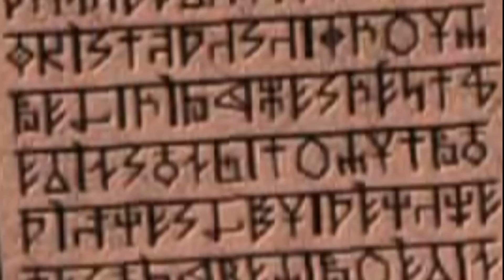The Slavs.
0:00-Млада - Разлилася, речка быстрая.
1:40-Радмила - Хвала Родным Богам.
2:50-Черемшина-Пливе кача по Тесині.
5:40-Млада - Береза моя,кудрявая.
7:07-Слава Роду Славян!  Музыка Светлых Богов.

 Загальновизнано, що на території сучасної України в давнину жили індоарійські племена, частина яких у II тисячолітті до нашої ери вирушила до Індії, а частина лишилась, взявши участь в етногенезі балтійських і слов'янських народів, серед них і українського (слов'яно-руського - К.Р.). Величезна подібність між мовою індоарійської культури, культового дійства й жерців-брахманів — санскритом і балтійськими та слов'янськими мовами свідчить про найтісніші контакти цих народів у минулому...
 Міфологія древніх слов'ян складалася з їхніх вірувань і уявлень про навколишній світ - людину, природу, космос. Слов'яни обожнювали природу: вірили в те, що все, що їх оточує, живе, відчуває, розуміє, має свої бажання, бореться за існування.
З тих давніх часів у нашій мові залишилися виразу «дощ іде», «сонце встає», «хуртовина виє». Всю природу людина сприймала живою і могутньою, і прагнула жити з нею в повній згоді.
Над всім сутнім знаходиться і все сутнє обіймає Всевишній. Три сутності, три космічної сили, три іпостасі Всевишнього - це три світи: Наві, Праві і Яві.

 Веди говорять про те, хто такий Бог. Не просто в загальному кажуть, що Бог є, - про це говорять всі писання, але конкретно описують, який Він є. У Ведах дається опис форм, якостей і діянь, в яких проявляє Себе Бог в духовному світі, а також у матеріальному світі, коли Він сходить сюди в різних своїх експансіях. Зупинимося. Неможливо в одній невеликій статті охопити неосяжне.